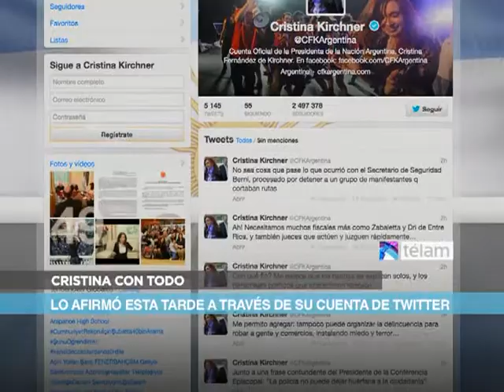Noticias en 60 Segundos